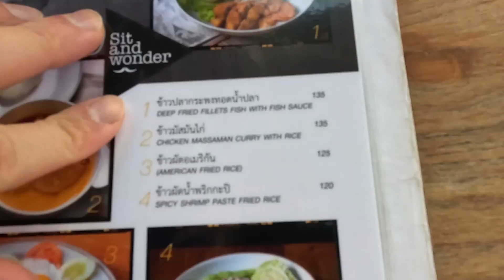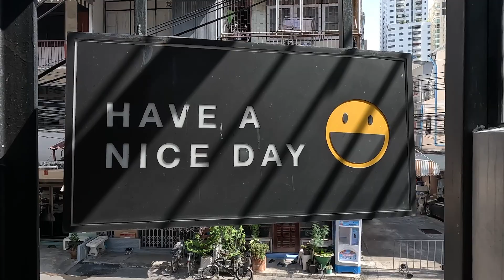First Impression Bangkok 🇹🇭! Amazing Massaman Curry + NETFLIX Chill Couch & Thai Food (Part1)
See the city through my eyes as I explore the culture, people and atmosphere of Bangkok. I'll also take you on a journey through the local markets, and show you the best memories I made on my trip. This video is a must-watch for anyone planning a trip to Bangkok, or for those who simply want to experience the city's energy and charm from the comfort of their own home. So, sit back, relax and enjoy the adventure!